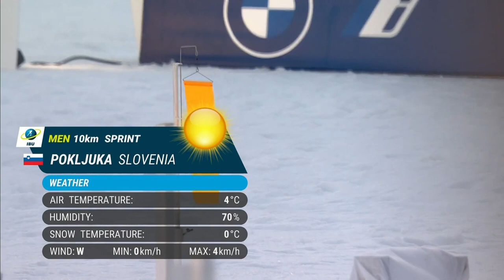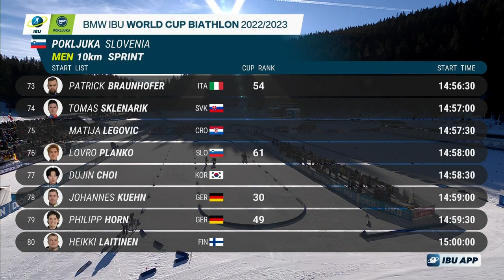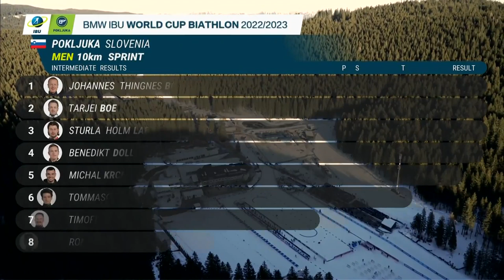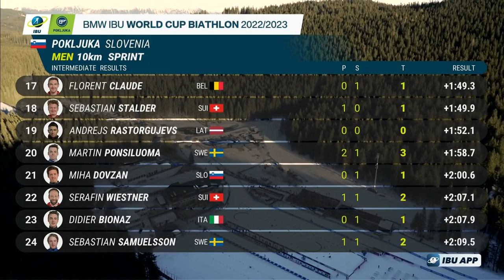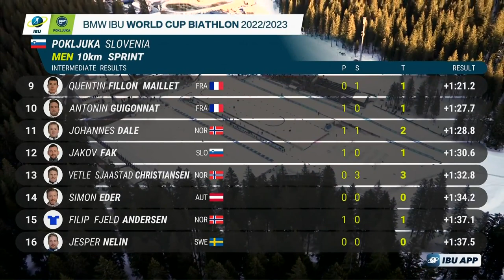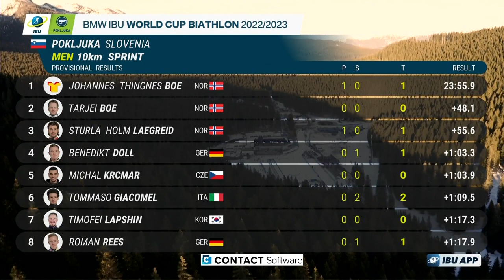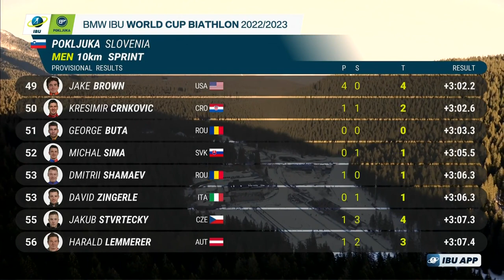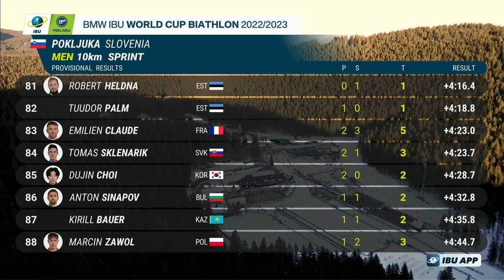BIATHLON | Sprint Men 10km Full Race | IBU 2022-2023 | WORLD CUP 4 Slovenia -Pokljuka | Highlights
06/01/2023
Country  Slovenia
City  Pokljuka

БІАТЛОН | Чоловіки, спринт, 10 км, повна гонка | IBU 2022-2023 | 4 етап  КУБОК СВІТУ З БІАТЛОНУ Словенія - Поклюка| Огляд

Support the editorial office with a donation, the collected funds will go to the armed forces of Ukraine:

send.monobank.ua/jar/426tPoQVL5
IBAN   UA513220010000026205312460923